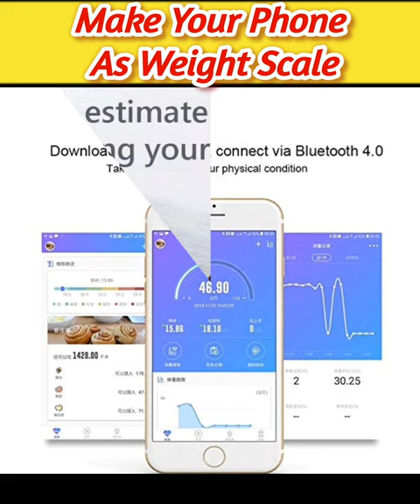make your mobile phone as weight scale